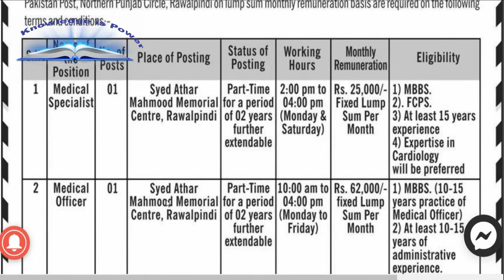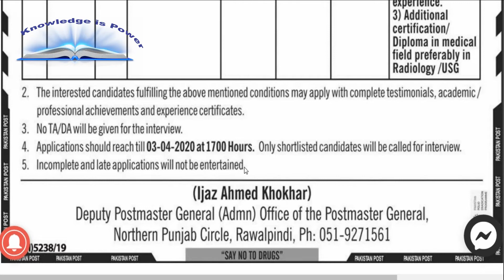Pakistan Post Office Jobs 2020 || Knowlege is Power || Talha Khalil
Pakistan Post Office Jobs 2020 in Rawalpindi

السلام علیکم  ۔۔۔!!

Asslam-o-Alaikum..!!!
Knowledge will include:
-Scientific Knowledge
-Medical Knowledge
-Technology Knowledge
-Islamic Knowledge